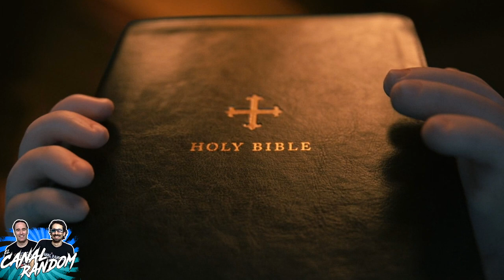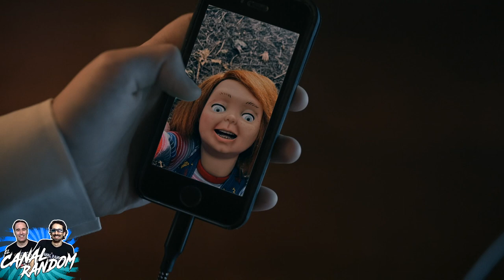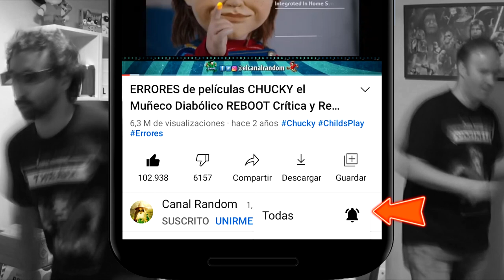Regresa el CHUCKY CALVO!!! CHUCKY La serie TEMPORADA 2 Capitulo 5 RESUMEN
¡Hola, amigos de canal Random! 👋
¡Hoy os traemos el capítulo 5 de la temporada 2 de la serie de Chucky, donde por fin veremos a Glen y Glenda !! Esperamos que os guste esta reseña 😎

Si queréis que hagamos la serie completa necesitaremos muchos Likes!!! Así que dale al botón que no se gasta!!! Y es gratis!!!
En este vídeo te cuento, te resumo y te explico el primer capítulo de la serie de Chucky en 8 minutos más o menos por si no lo viste.